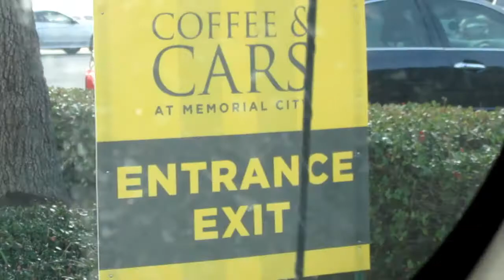CARS & COFFEE VLOG | Houston, TX 2017 | *Porsche Crash*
We will have a lot more videos coming out so stay noted! THANK YOU ALL AGAIN!